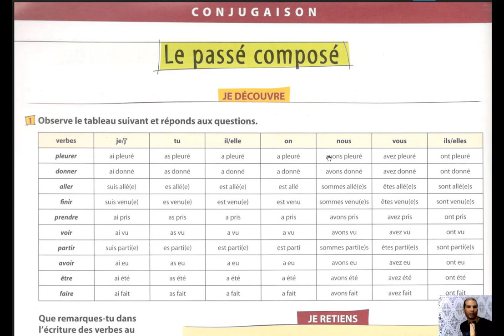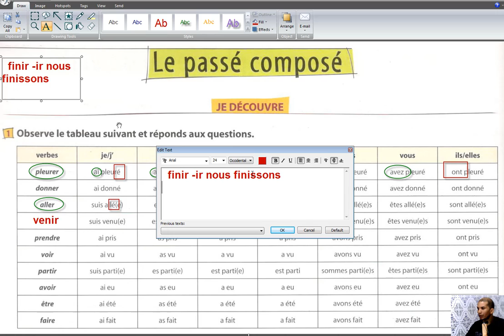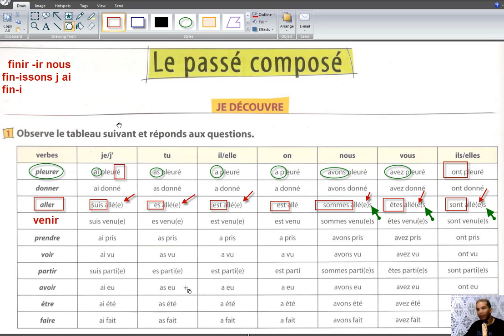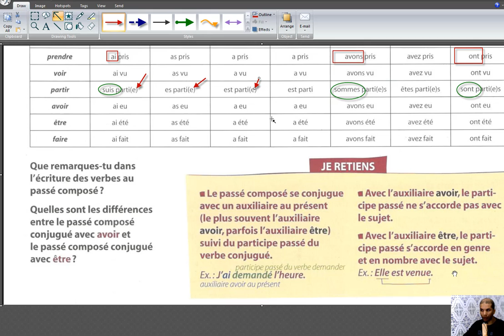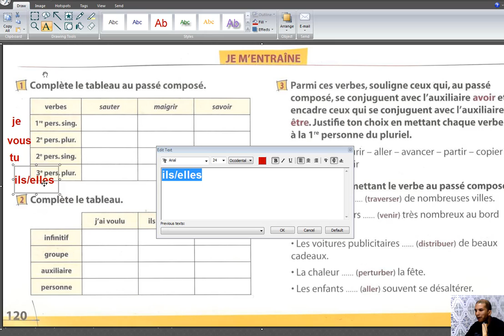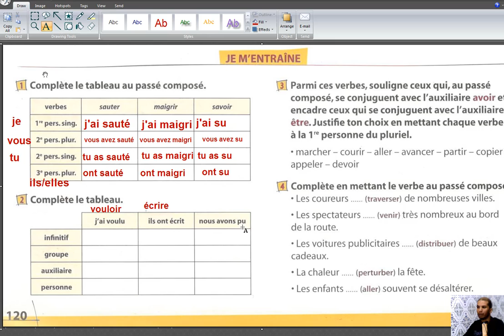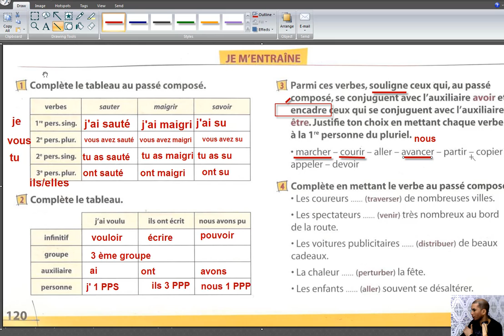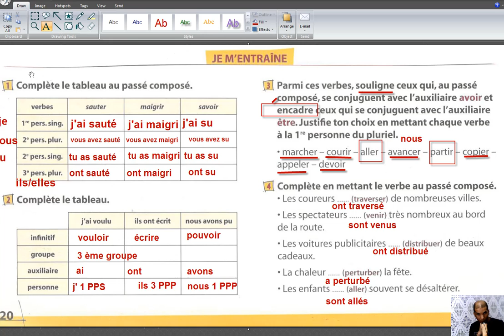A NOUS LA LECTURE CONJUGAISON LE PASSE COMPOSE PAGE 120